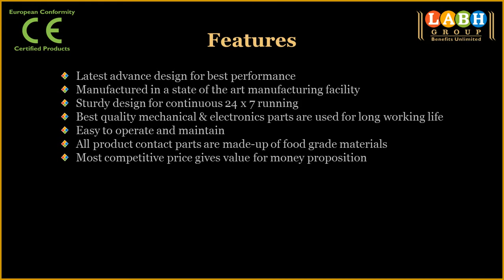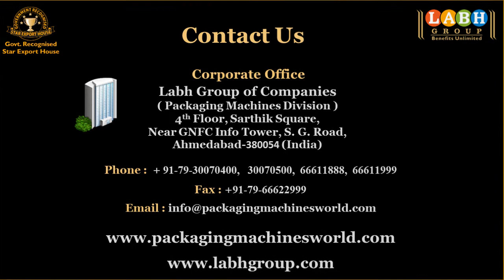LX 3451 Print and Apply Case Labelling Machine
Presents

Print and Apply Case Labelling Machine